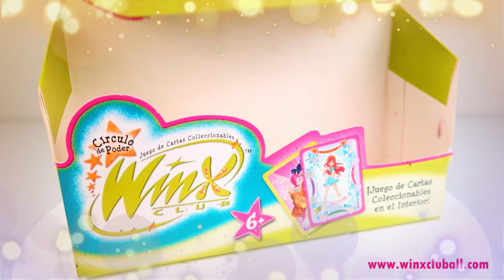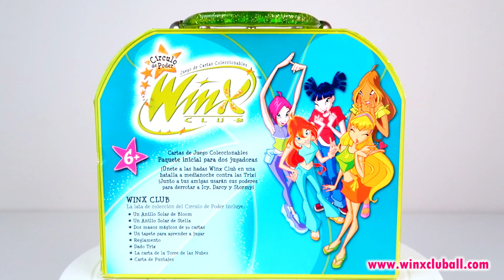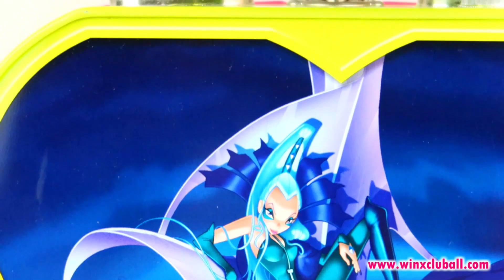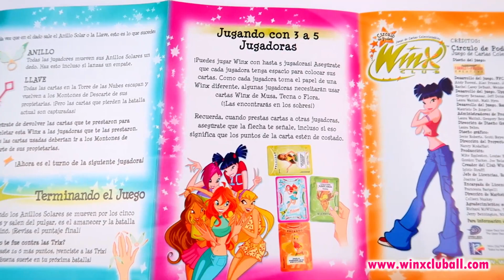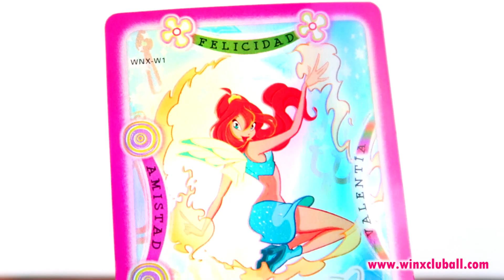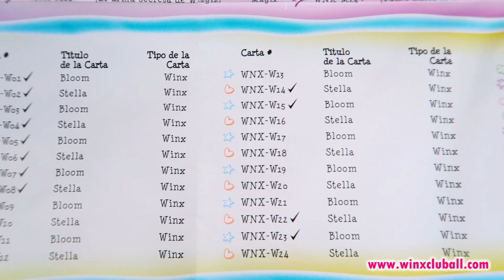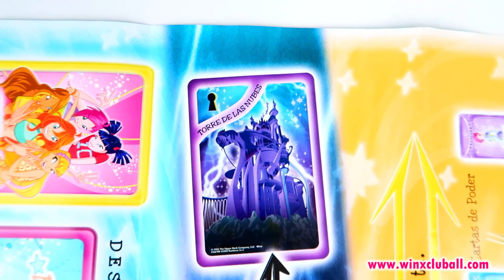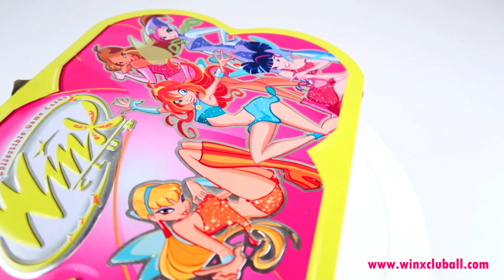EL PRODUCTO WINX MAS ANTIGUO EN ESPAÑOL 💖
♡ FAN MAIL!
Apartado de Correos - envía tus cartas a la siguiente dirección!